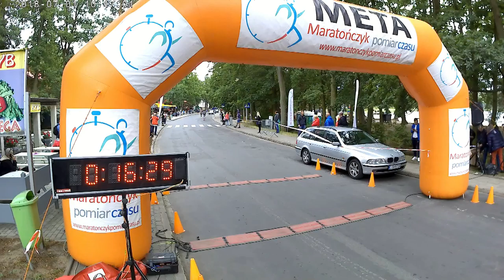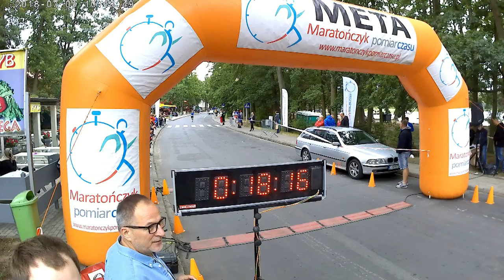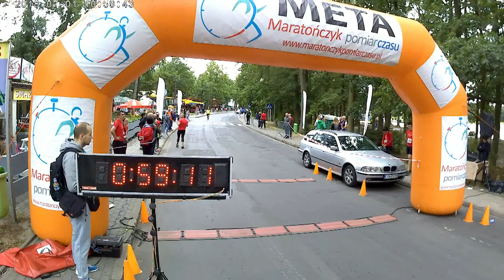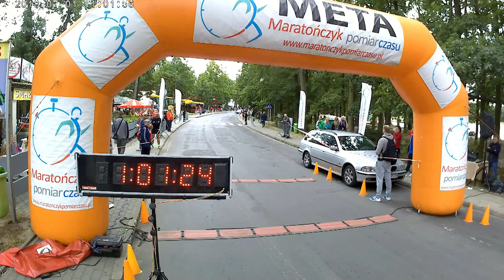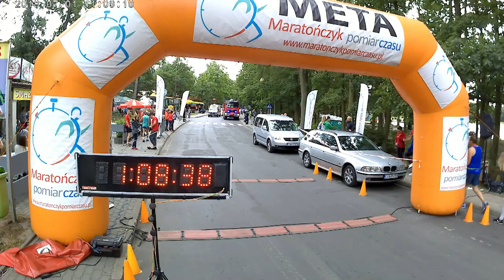I Bieg Przyjaźni - 5 i 10km meta